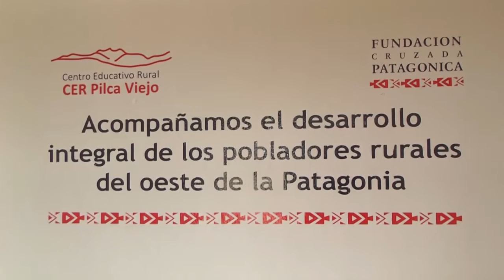ABRIO LA ESCUELA AGRO TECNICA PUBLICA DE GESTION SOCIAL EN PILCA VIEJO